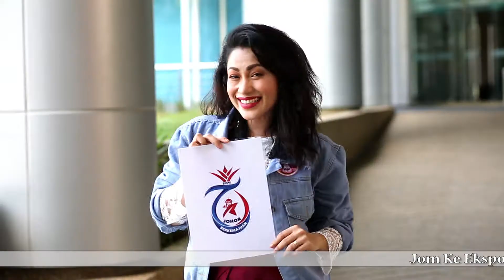Ekspo Johor Berkemajuan